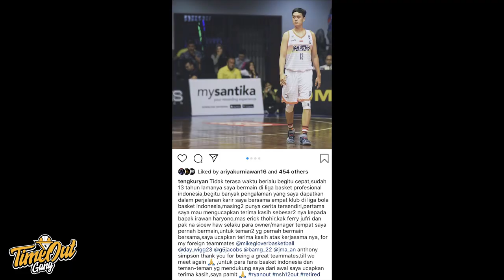Time Out 9 Nov 2020: Serge Ibaka Bisa Bantu Lakers // Cassius Stanley, Jagoan Gue di Draft Tahun ini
Thumbnail photo via @SergeIbaka